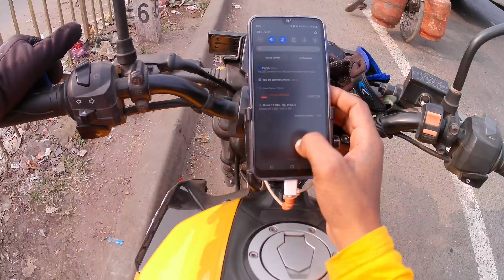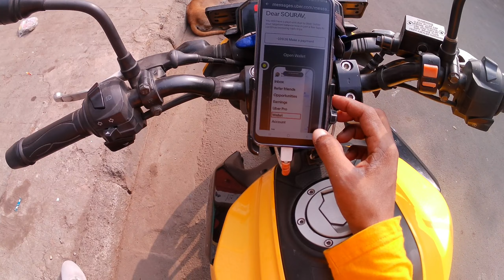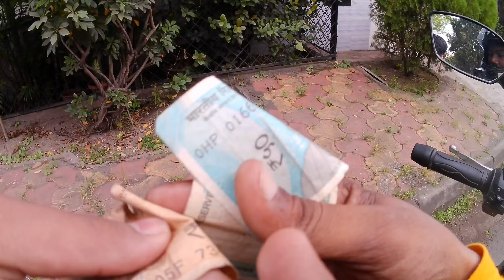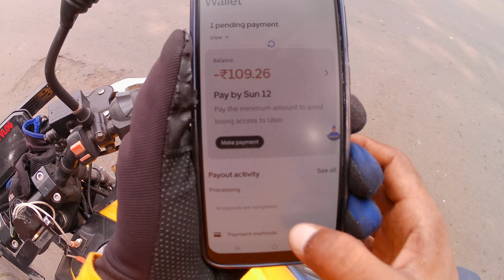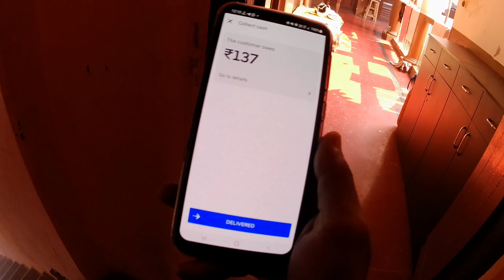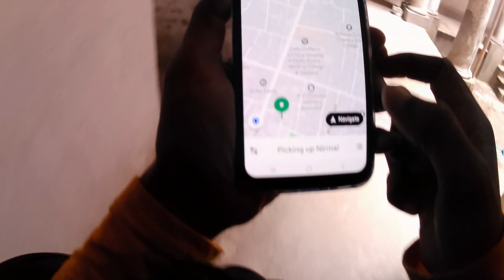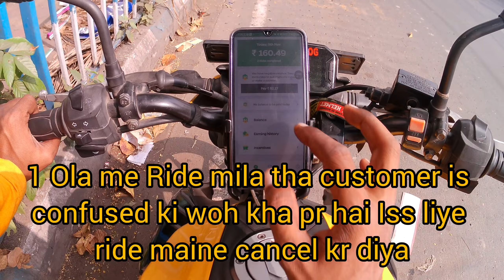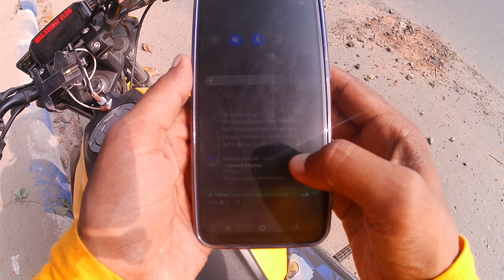Uber Bike Taxi Earning || Part Time Uber and Rapido Bike Taxi Earning